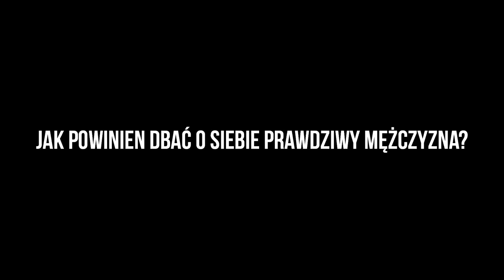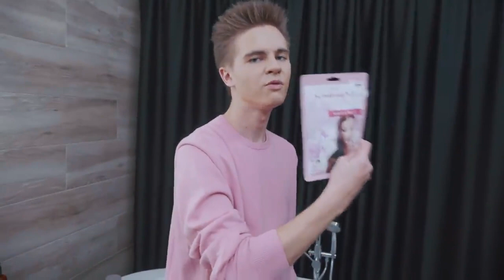Jak stać się prawdziwym mężczyzną? Lord Kruszwil/Disco Marek reupload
Reupload filmu z kanału Disco Marek.
Zamieszczone zgodnie z prawem cytatu